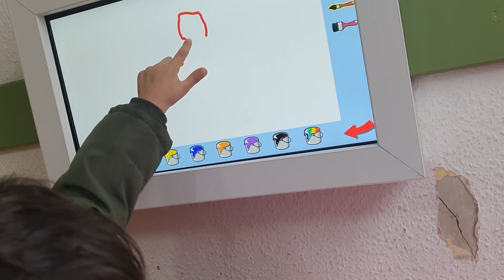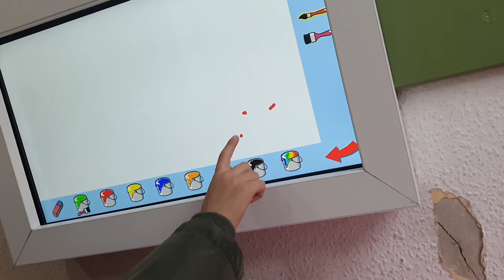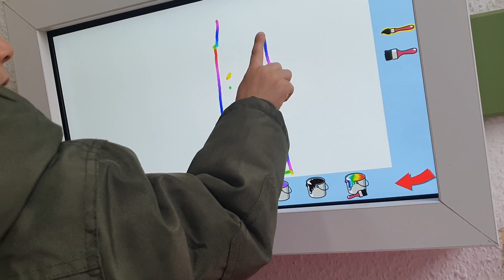تعليم الرسم للاطفال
[٢٣/‏٨ ٤:٤٤ م] .: تعليم الالطفال النطق بالعربي والالماني معه القط توم المتكلم